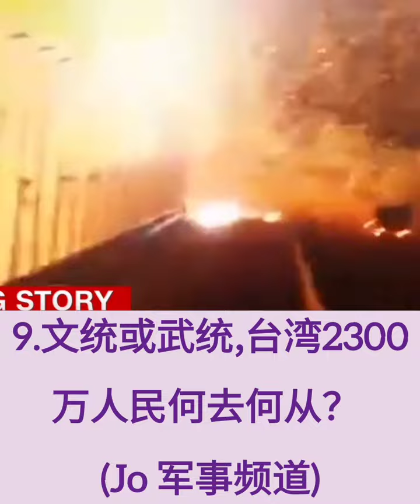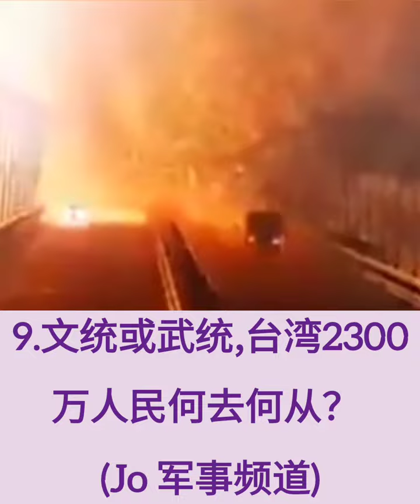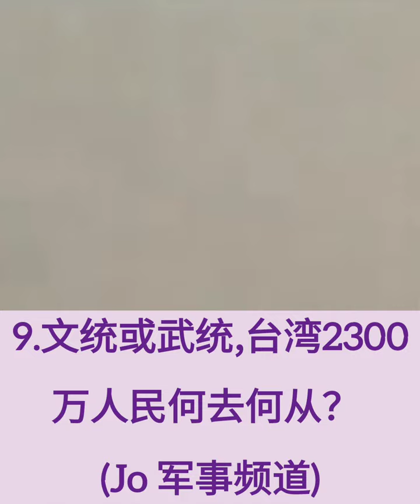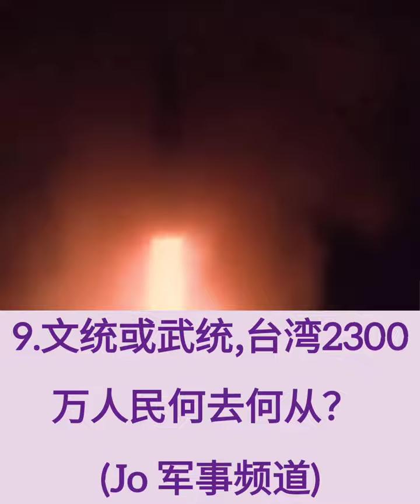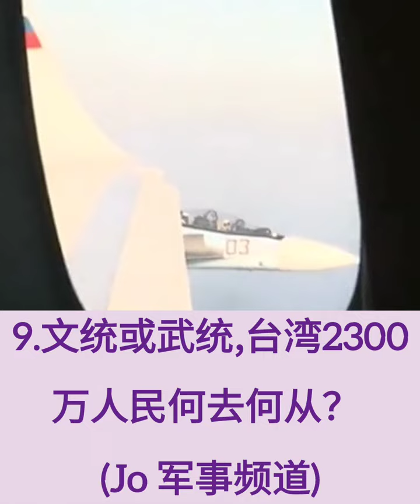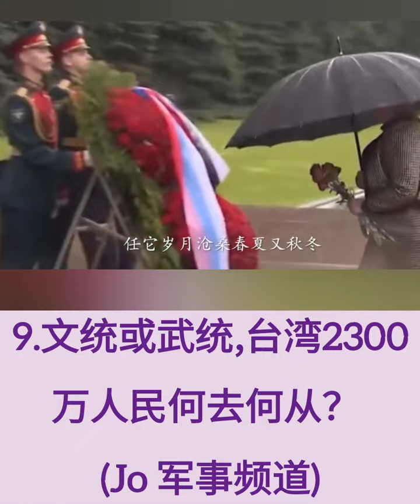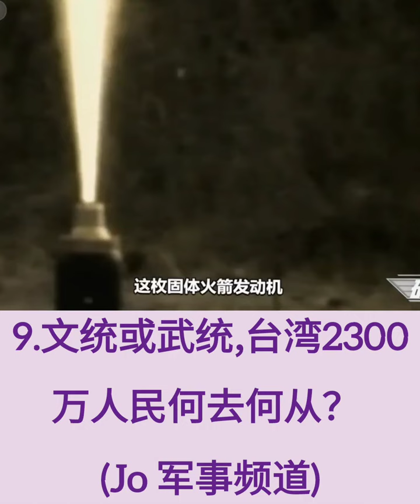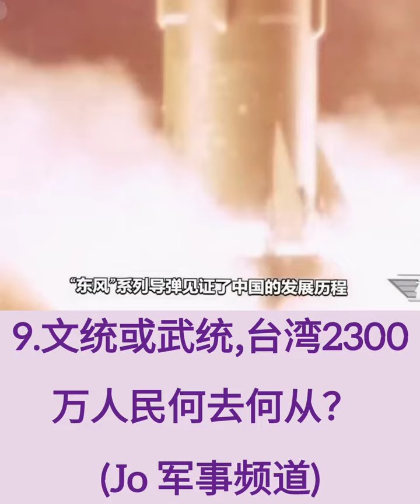9.❤️❤️❤️台湾武统或台独， 台湾2300 万人民何去何从？ (Jo 军事频道)